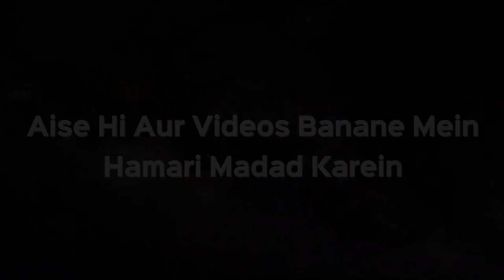Sikh Ke Langar Mein Musalman Khana Kha Sakta Hai Ya Nahi? | Shaikh Kifayatullah Sanabili | iPlus TV